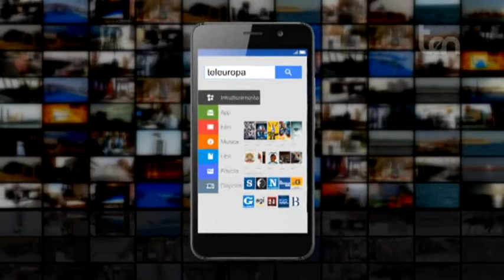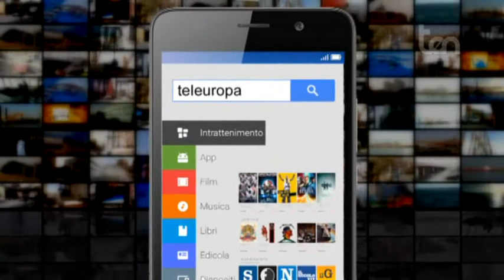ten DIRITTI NEGATI 23 maggio 2019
Ospite:
Pierpaolo RODIGHIERO  Resp. Codacons Cosenza